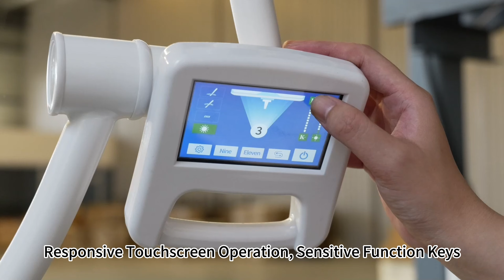Shandong Expert Medical Equipment Co., Ltd#medical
We are an international medical technology company, focused on supporting medical staff, healthcare engineers and distributors to provide better patient treatment and healthcare service. We design and manufacture critical medical equipments for surgical operating rooms, hospital treatment & recovery and critical care areas for human medical services. We are committed to cooperate with our customers together to provide quality products and services for human health development.